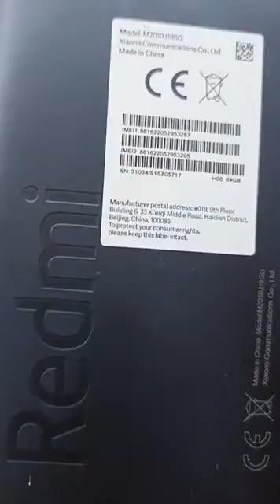Redmi 9T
Redmi 9T, unable to switch on